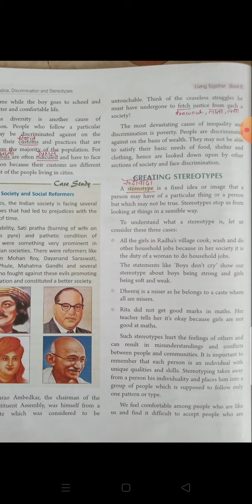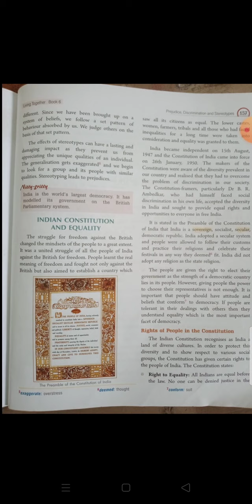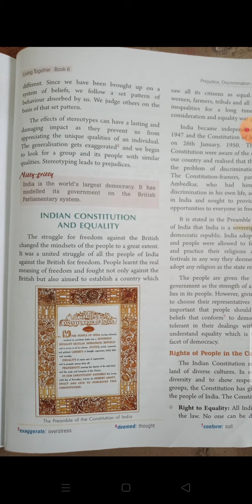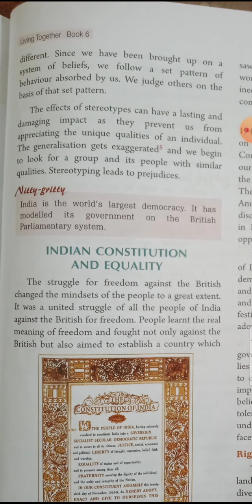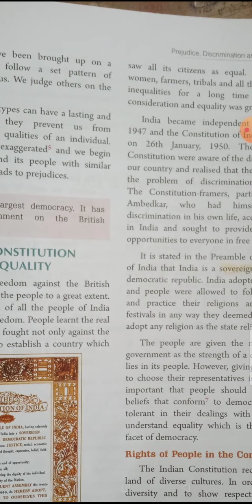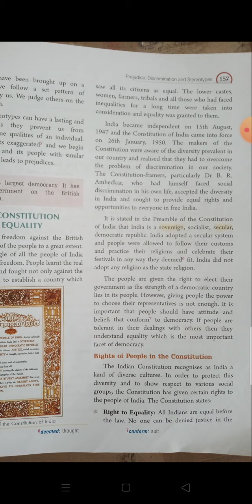EXPLANATION OF CIVICS 🗒️📋 CH-23 CLASS 6 (WHETSTONE PUBLICATION'S) PART 3